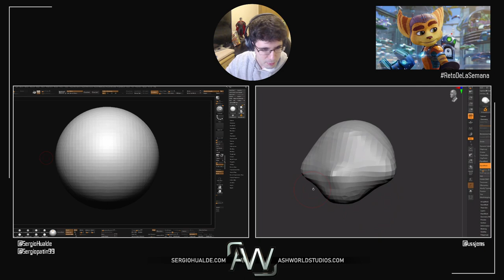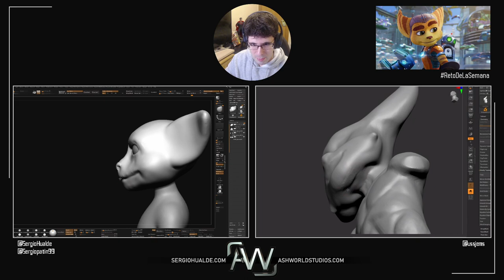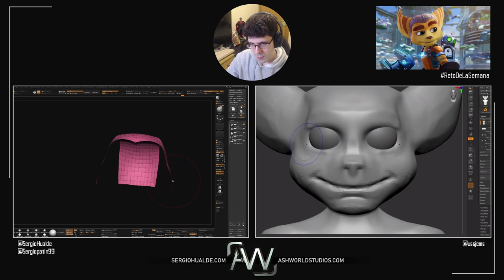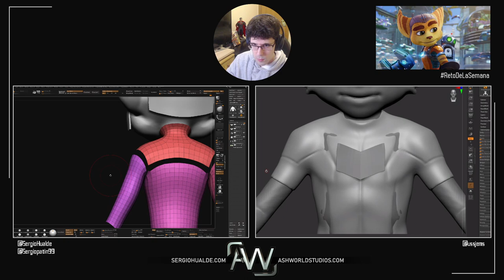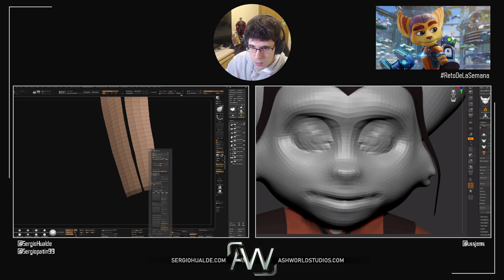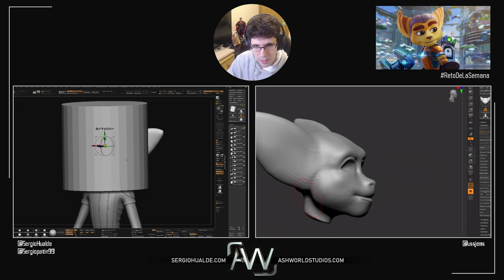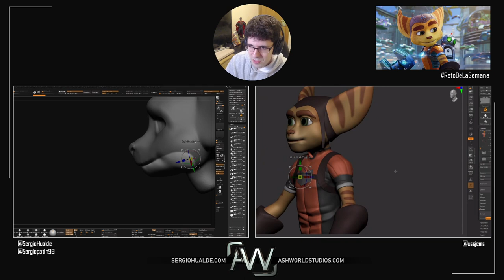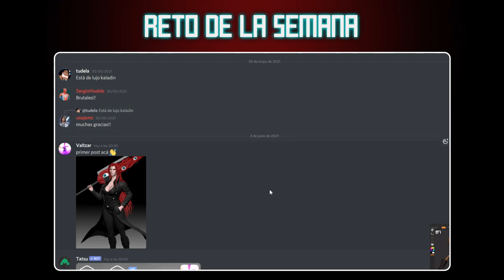Esculpiendo a RATCHET Y CLANK en Zbrush #1 | RetoDeLaSemanaT3x05 con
SECCION 3D

ID CONSOLAS

PREGUNTAS FRECUENTES